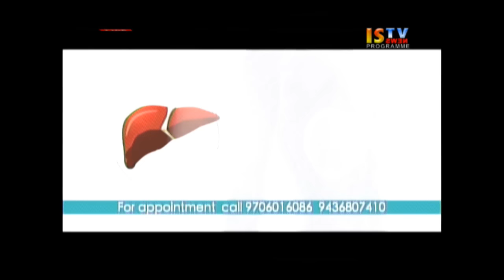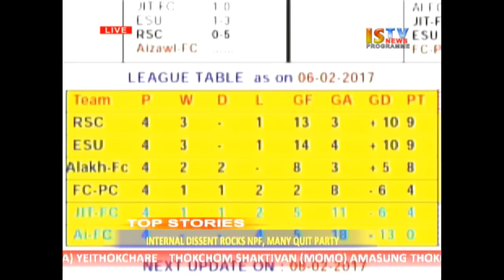6TH FEBRUARY 2017 9.PM MANIPURI NEWS LIVE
6TH FEBRUARY 2017 9.PM MANIPURI NEWS LIVE